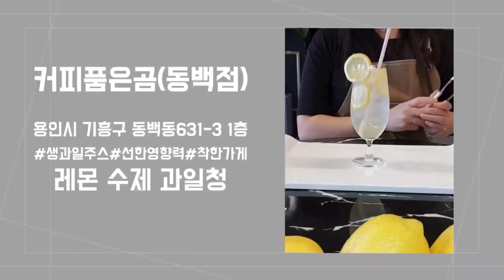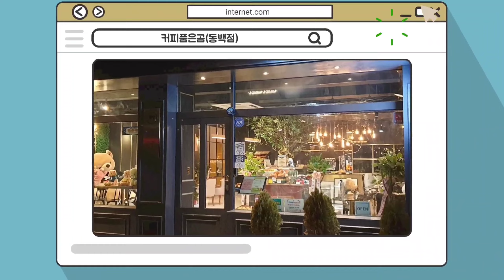[커피품은곰 동백점] 레몬 수제 과일청 스토어팜 판매개시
◆커피품은곰 수제 과일청을 온라인에서 만나보세요!

◆ 새콤한 레몬의 향과 풍미가 그대로!
◆ 썬키스트 레몬100% 활용! 슬라이스 , 잔씨까지 제거하여 씁쓸한맛은 Down!
◆ 숙성 시킬수록 더욱 깊은맛이 나는 커피품은곰 레몬 수제 과일청!
◆ 여름엔 시~원한 레몬에이드와 아이스Tea
◆ 겨울엔 따~뜻한 Tea로 인기만점